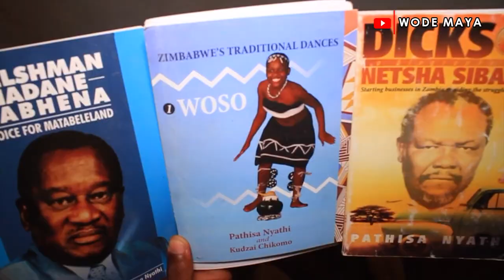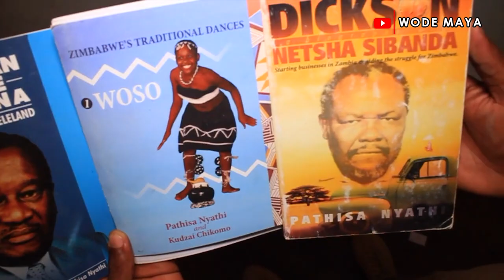Are Africans Suffering From Severe Brainwashing?